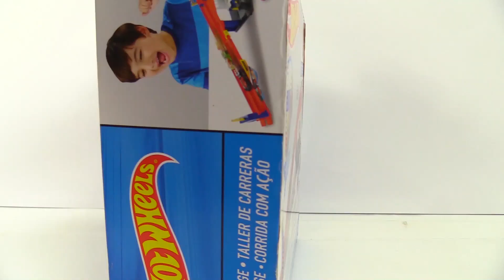HOT WHEELS CITY PISTAS EXPLOSION EN LA PLANTA ELECTRICA GASOLINERA SERVICIO RAPIDO RACE GARAGE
Hola Chicos!, Hoy vamos a abrir las Pistas Explosion en la Planta Electrica, Gasolinera Servicio Rapido y Taller de Carreras de Hot Wheels, Son unas Pistas Muy Divertidas. Un Mono hizo estallar la Planta Electrica de Hot Wheels City, y un grupo de Carritos se dirigen a Reparar la Planta Electrica, despues van a Cargar Combustible en la Gasolinera Servicio Rapido y despues van al Taller de Carreras para Afinar sus Autos y se van a Preparar para una Gran Carrera, Que Carrito será el Ganador?
Cada Set de Hot Wheels se vende por Separado